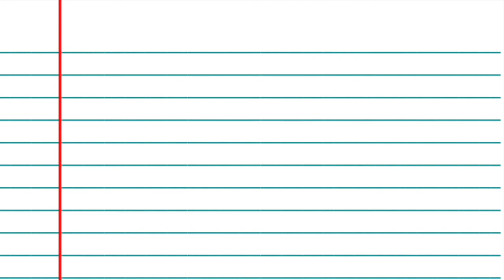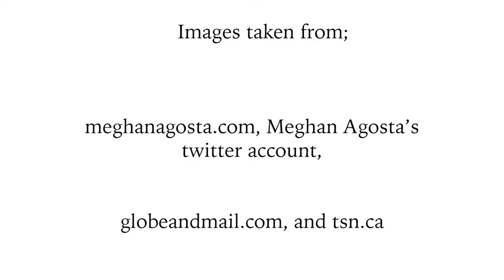Women of Windsor - Meghan Agosta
WPL is celebrating International Women's Day all month long with this series of video profiles on just a few of the Windsor-Essex County women who have made their mark on the community and beyond. Today we take a look at the accomplishments of Meghan Agosta.
For more on Agosta and other locals of note, visit our Famous Windsorites portal